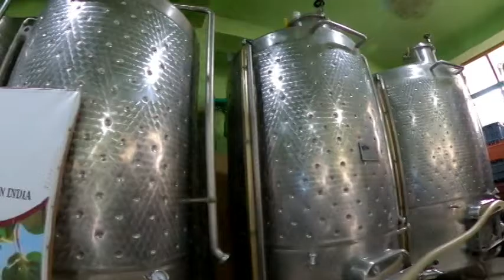NATIONAL BUYER SELLER MEET 2021 at Ziro Arunachal Pradesh INDIA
The government of Arunachal Pradesh, under the aegis of Director Horticulture Department Govt. of Arunachal Pradesh Itanagar has launched and Organised a special programmed for first ever" NATIONAL BUYER SELLER MEET 2021"  Ziro at Abotani Hall Hapoli on 13th March year 2021. In this programmed, their so many Buyers, Sellers many Dignitaries Government Officers were come to Ziro and attended the programmed very successfully.